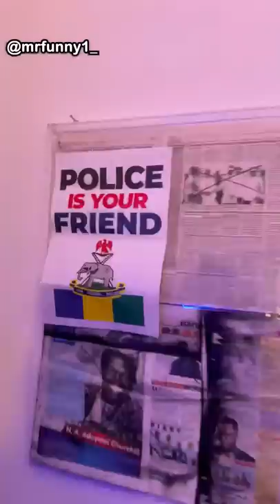Sabinus in jail